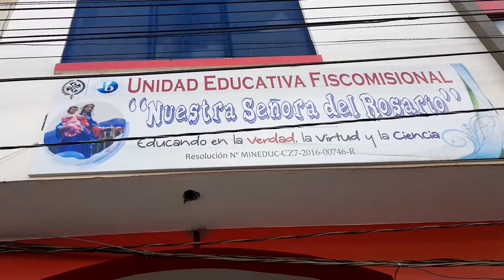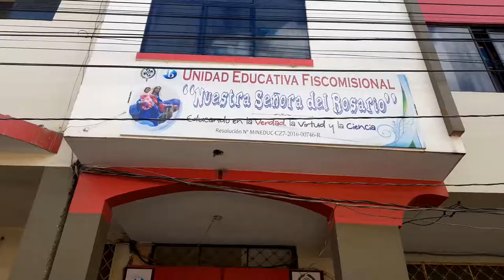Catamayo.- Unidad Educativa Nuestra Señora del Rosario celebrar sus Bodas de Oro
La Presentación de programa oficial de fiestas Bodas de Oro de la Unidad Educativa Nuestra Señora del Rosario, estuvo a cargo del Padre Luis Delgado, rector de la institución, misma que se extiende durante todo un año. El 12 de septiembre, el Lanzamiento oficial de la programación de las Bodas de Oro Rosarista 2019, para finales del mismo mes está programado el Inicio de la elaboración Revista Bodas de Oro Rosarista.
Solo necesito una cámara, para plasmar las bellezas que hay en mi lindo Catamayo, es una satisfacción total compartir con todo el mundo digital de la
Saludos,

Pepe Simancas Capa
Community Manager